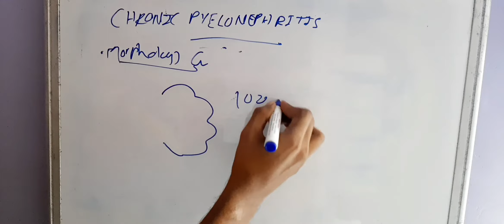Chronic Pyelonephritis Revision MBBS PATHOLOGY